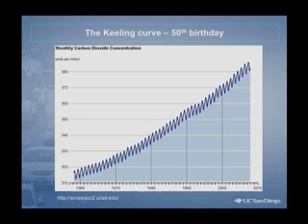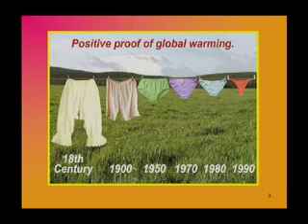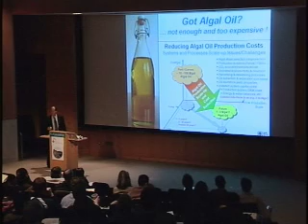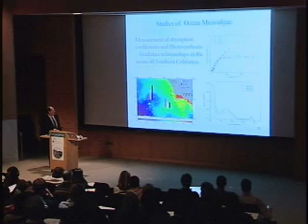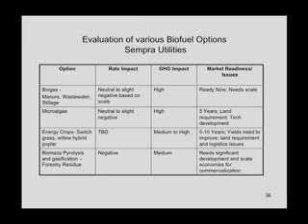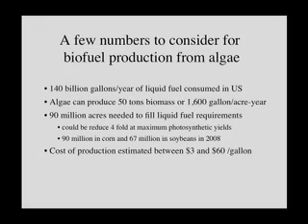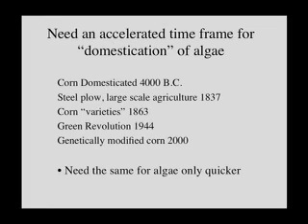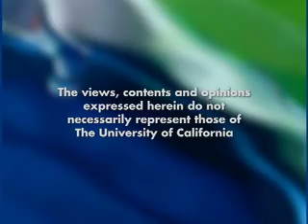The Biology and Business of Biofuels: Algae as Biofuel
Leading experts explore the need, challenges, opportunities and impacts of creating biofuels for a sustainable future Series: "Frontiers of Knowledge" [4/2008] [Science] [Show ID: 14378]